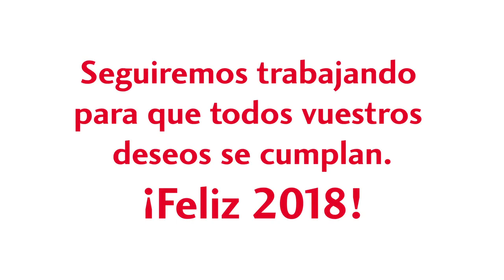¿Qué le pides a Cruz Roja para el 2018?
Que siga haciendo su labor igual que siempre, que consiga más ayudas para seguir ayudando a construir un mundo más justo o que pueda atender debidamente a las necesidades de las personas refugiadas.
En el 2018 seguiremos trabajando con toda nuestra ilusión para que vuestros deseos se cumplan.